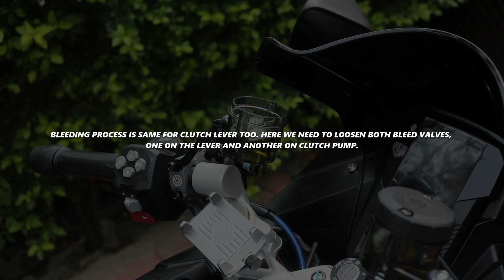Brembo RCS-19 Hydraulic Clutch & Brake lever set Installation | Part 2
My tools -
Black & Decker cordless screwdriver
Stanley 1/2 inch socket set
Stanley 1/4 inch socket set
Stanley combination spanner
Tata adjustable plier

Time Stamps
00:00 Intro
00:53 Stock clutch lever removal
01:43 Stock clutch lever vs hydraulic clutch lever
02:17 Hydraulic clutch lever installation
03:32 clutch pump setup
06:05 Hydraulic clutch working